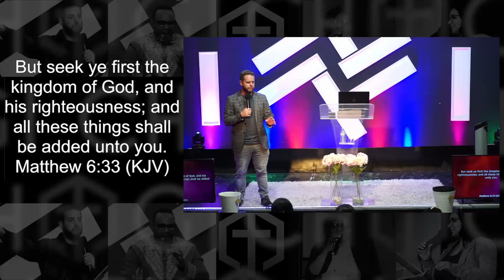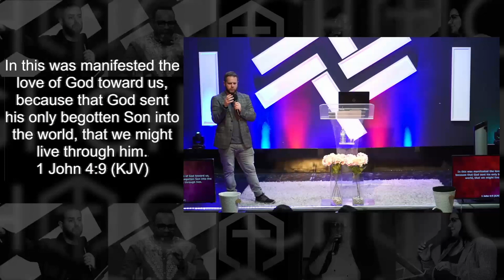Transformational Love That Goes Beyond Feelings | David Foster | CHOGI